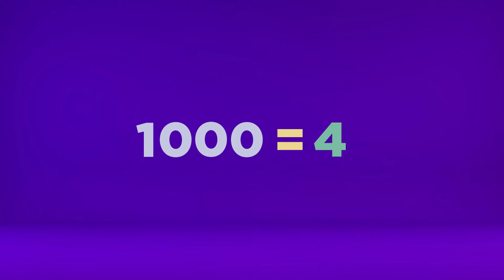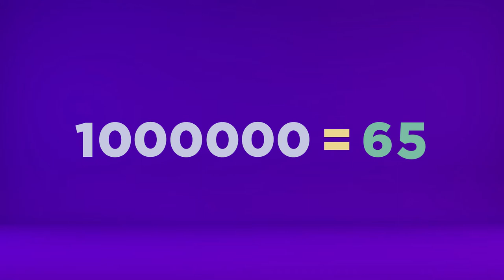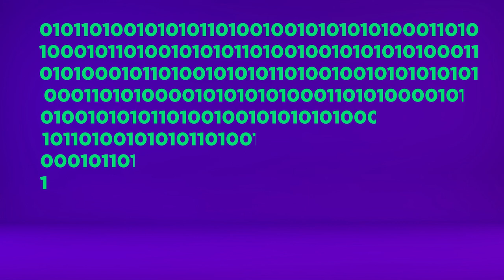Microaprendizaje: ¿Cómo se representa la información?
Un video que explica cómo se representa la información. Este recurso forma parte de la serie Microaprendizaje ¿Cómo hago? del área Hardware y Software, producida en el marco del plan Aprender Conectados.